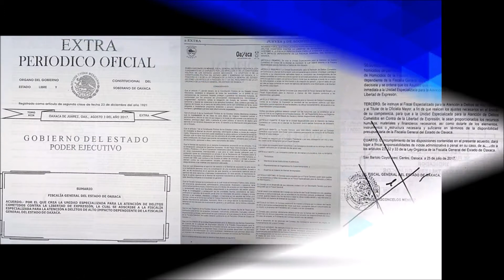VOTO DE CONFIANZA A LA FEADLE Y FISCALIA DEL ESTADO DE OAXACA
El abogado penalista y periodista Juan Maldonado Vargas, quien lleva varios casos de agresiones a periodistas, en representación y como miembro activo del Foro Nacional de Periodistas, dio a conocer cifras y datos reales de la situación que guardan varias averiguaciones previas interpuestas por periodistas en el estado de Oaxaca.
Reafirmó que la creación de la Unidad Especializada en Atención a los delitos cometidos contra la Libertad de Expresión por parte de la Fiscalía General del Estado es un paso al que hay que darle el VOTO DE CONFIANZA.
"TODO SE ESCUCHA BONITO, INTERESANTE, PERO HAY QUE ESPERAR LA REALIDAD".